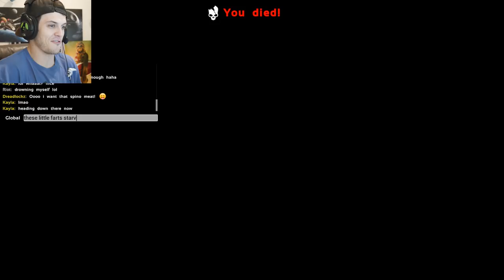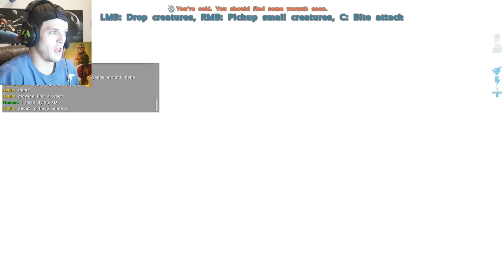IT'S HERE! PLAY AS DINO MULTIPLAYER PACK HUNTING! - Ark Survival Evolved Modded Gameplay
Play as Dino fun in ARK is finally back!

NEW Ark Annunaki Solo Series!

New Momma Spider in Game!!
PERFECT Monster Hunter in Spore!

☑️  For Memes and Streams!